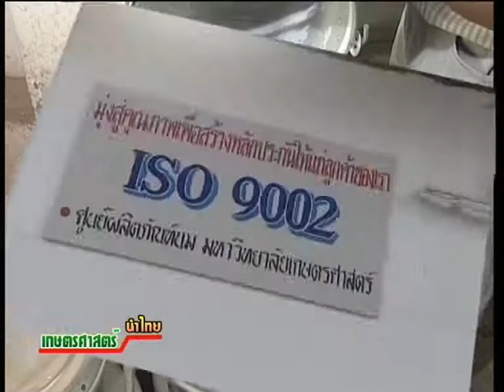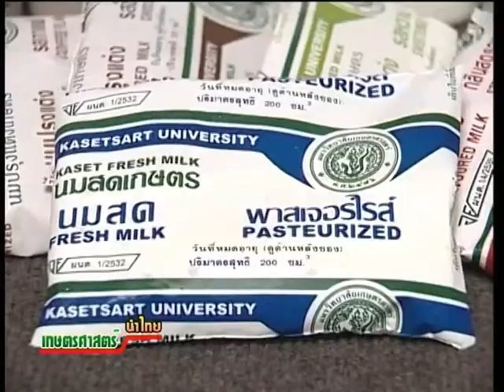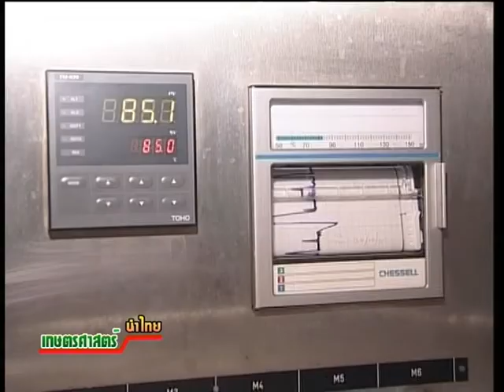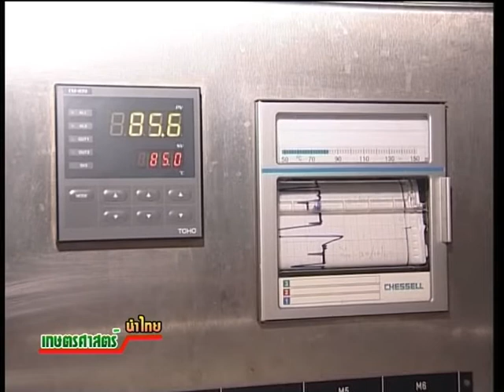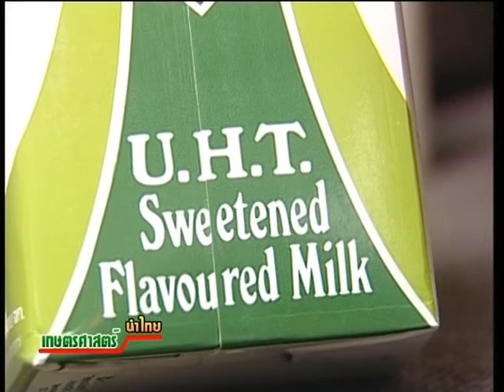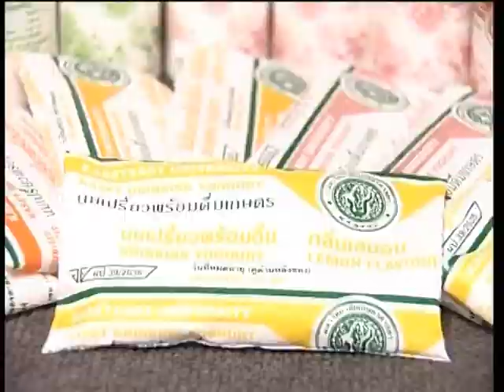ตอนที่76 โรงนมมก